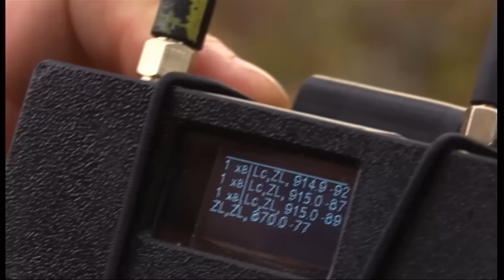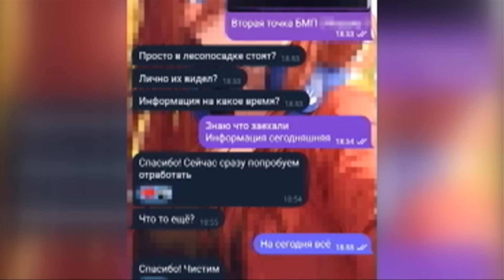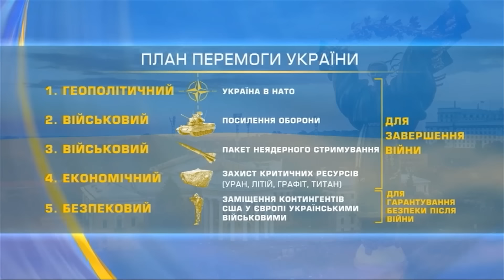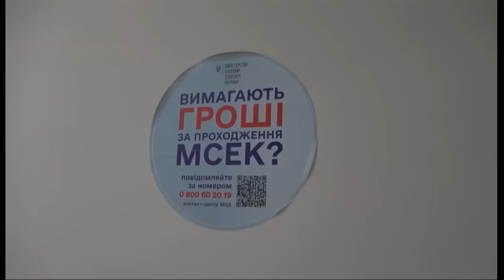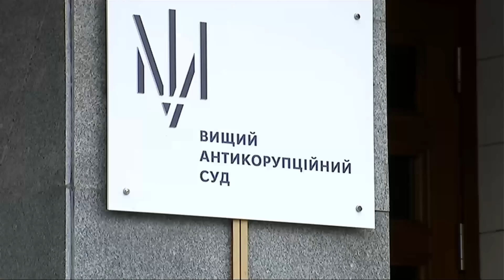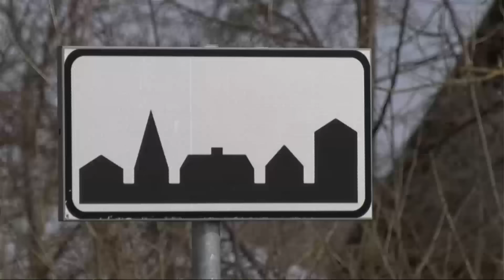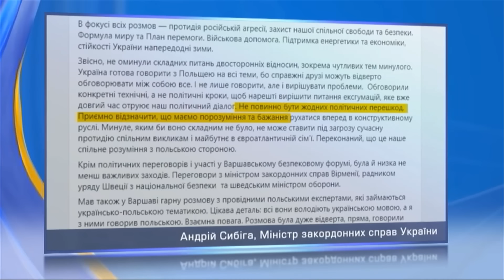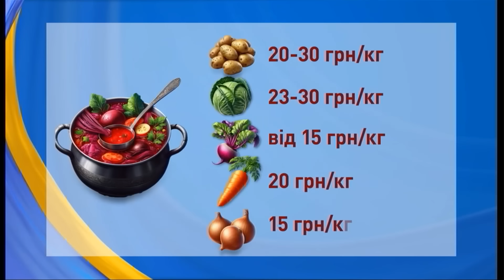ПІДСУМКОВІ НОВИНИ 17 жовтня. План перемоги - у ЄС! Репортаж з пекла! Нові скандали з МСЕК!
Підсумкові новини України та світу за четвер, 17 жовтня 2024 року, в огляді каналу "Інтер" в рамках телемарафону.
- Президент України Володимир Зеленський у Брюсселі представив Європі план перемоги у війні.
- Ситуація на передовій на фронті. Курахове: репортаж з пекельного напрямку.
- Зрадники, які корегують ворожий вогонь.
- Кілька тисяч солдатів із Північної Кореї вже тренуються в Росії, аби взяти участь у війні проти України.
- Корупційний скандал навколо голови Хмельницької МСЕК набирає обертів - 50 прокурорів оформили собі інвалідність.
- Законопроєкт про співпрацю хабарників зі слідством - задля зменшення покарання.
- Президент США Джо Байден летить до Німеччини.
- Євроінтеграція України буде пріоритетним під час головування Польщі в ЄС. Що стоїть за конфліктом країн щодо Волинської трагедії?
- Побоїще в Черкасах за храм.
- Здорожчання продуктів. Якими далі будуть ціни?